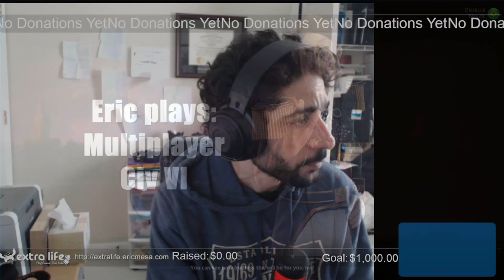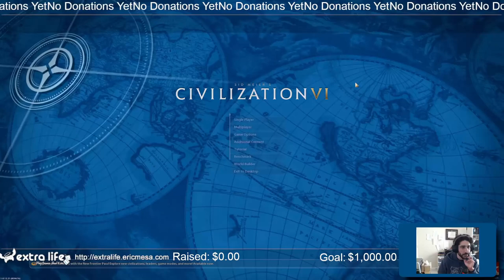extralife Eric Plays Civ VI Multiplayer 20230205